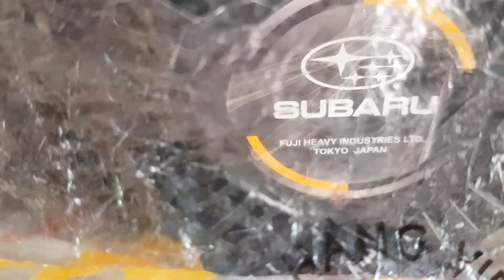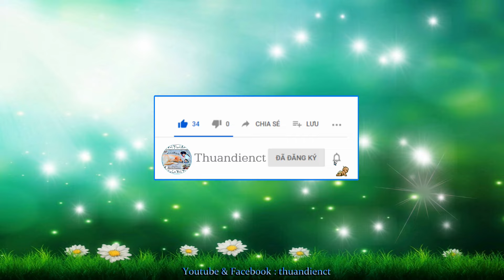Cây Kềm Của Em !... _ ( Series : Máy Móc Đồ Chơi !.. _ 17.04.2024 _ 09.03.2024 al ).